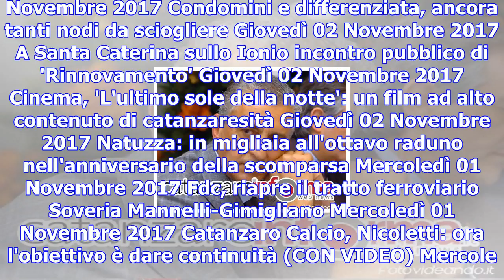Consorzio bonifica, grazioso manno sospende sciopero (con video)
Pelle: 'La Dermatologia del Pugliese- Ciaccio fiore all'occhiello della Calabria' Giovedì 02 Novembr...